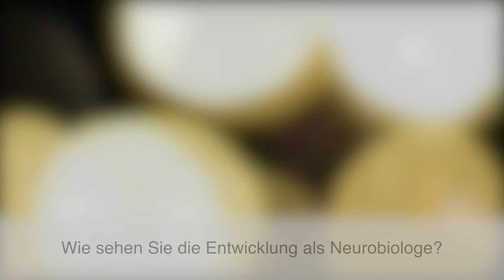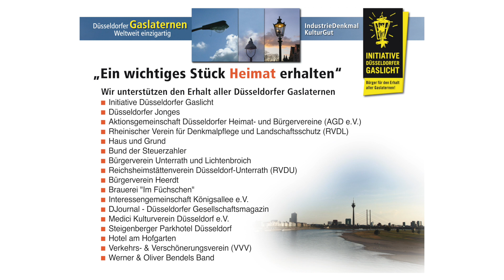Experte Prof. Oster warnt vor Gefahren durch kaltweißes LED Licht - Gaslicht Düsseldorf Gaslaternen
Experte Prof. Dr. Oster erklärt im Video die Gefahren durch kaltweiße LED Straßenbeleuchtung für Mensch und Tier. Die Studienlage ist eindeutig. Das warmweiße Licht der Gaslaternen ist unschädlich. Ein sehr interessanter Beitrag eines Experten, den die Gegner der Düsseldorfer Gaslaternen unbedingt ansehen sollten.